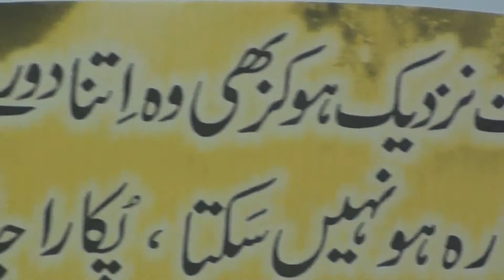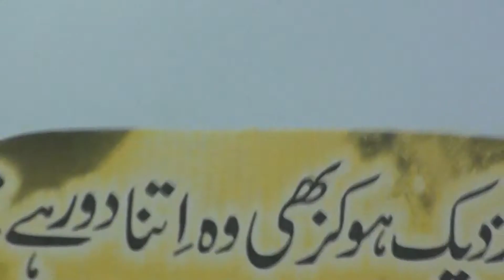Learn Urdu through poetry lesson.36